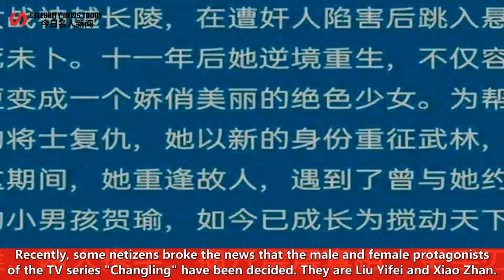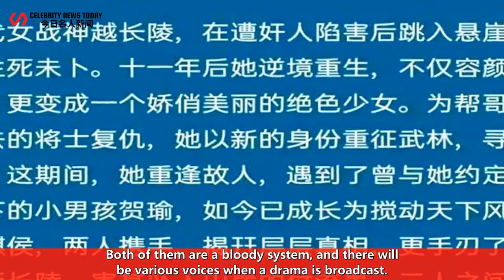It is rumored that Liu Yifei and Xiao Zhan will cooperate with each other in the martial arts drama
*Celebrity News Today 247 2022/06/27 : It is rumored that Liu Yifei and Xiao Zhan will cooperate with each other in the martial arts drama "Changling", but netizens are not optimistic. ...